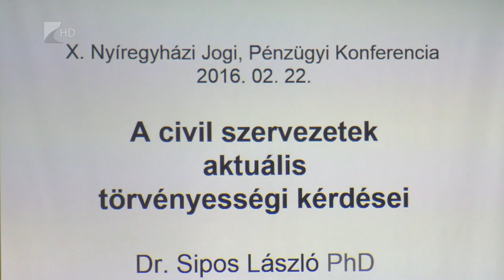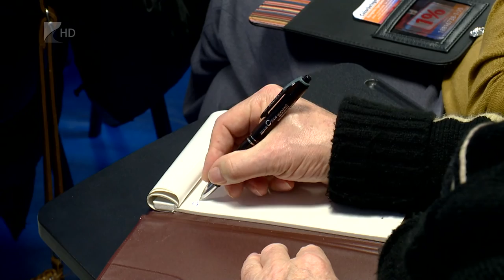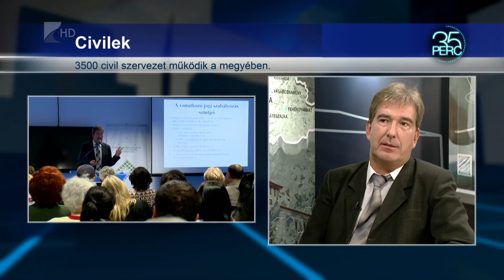3500 civil szervezet működik a megyében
Tavaly november végéig a SZSZB megyében bejegyzett,  és működő, több, mint 3400  civil szerevezet, csupán egyharmada vizsgáltatta felül létesítő okiratát. Az új PTK szerint viszont ennek  meg kell felelniük. A szabályos működés alapfeltétele annak, hogy pályázhassanak a szervezetek, emellett a civil szféra pénzügyi elszámolásainak is naprakésznek kell lenniük. Az országban egyébként  81 ezer szervezet működik, többségük elismert társadalmi feladatot lát el.